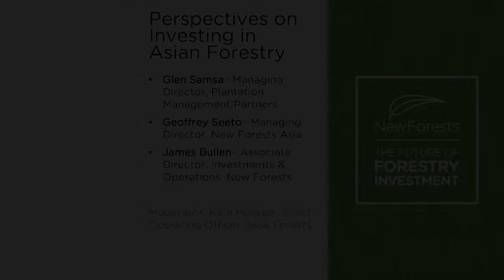"Perspectives on Investing in Asian Forestry" - Panel at New Forests Conference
NEW FORESTS - Future of Forestry Investment Conference
22 October 2015

What does it take to invest successfully in the Asian forest sector? This panel provides diverse perspectives focusing on both opportunities and risks across greenfield development, private equity and transaction structures, silvicultural opportunities, forest management, and ESG issues across the region.

• Glen Samsa – Managing Director, Plantation Management Partners
• Geoffrey Seeto – Managing Director, New Forests Asia
• James Bullen – Associate Director, Investments & Operations, New Forests

Moderated by Kym Hooper – COO, New Forests